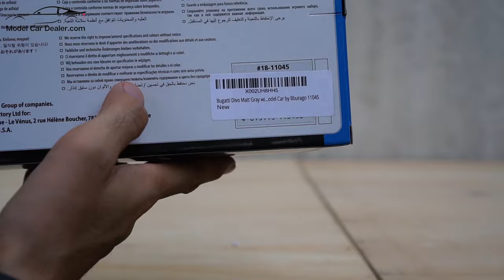Unboxing of BUGATTI DIVO 1:18 Scale Diecast Model Car - Adult Hobbies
Today I'm doing Unboxing of BUGATTI DIVO 1:18 Scale Diecast Model Car. It's the miniature model of real super exotic sports car Bugatti DIVO

Special Thanks to ModelCarDealer.com for providing this model